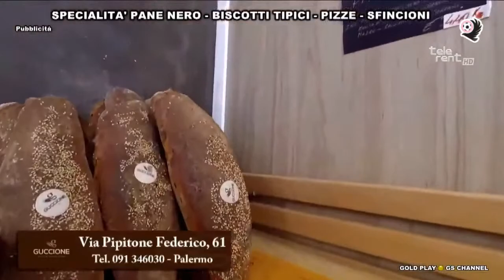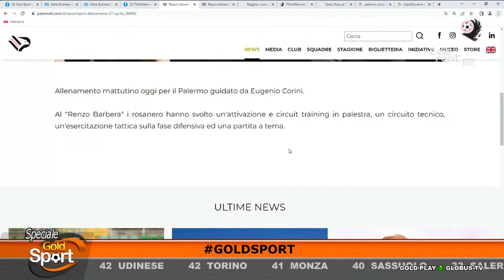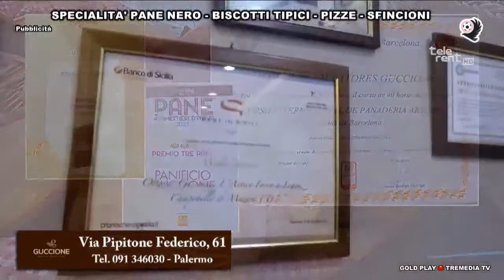Speciale Gold Sport - 27/04/2023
In studio: Simone Alibani